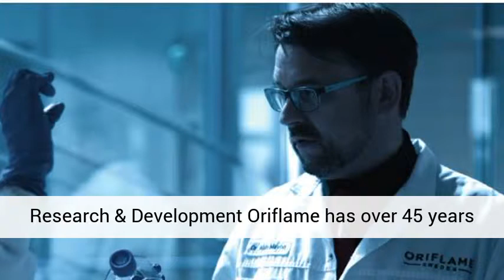Oriflame Research & Development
Oriflame has over 45 years experience in producing beauty products, combining the best natural ingredients with the latest scientific research. Our accumulated knowledge and experience has been gathered into one dedicated Research & Development team which is in two locations, Dublin, Ireland and Stockholm, Sweden.

All together, our Research & Development function employs over a hundred scientists and technical experts, covering many scientific disciplines including formulation science, skin research, clinical testing, process development, packaging technology, microbiology, toxicology, environmental science, patent support, and global regulatory affairs.

In Dublin, the focus is on product development. Our experts develop and clinically test high performance formulations, while providing technical support in the areas of regulatory affairs, product safety and industrialisation. These projects are short to medium term (1 to 3 years), delivering technology and innovative new products into the skin care, colour, fragrance and personal care categories.

In Stockholm, our experts work on skin research projects aimed at generating Oriflame’s next unique technologies primarily for our high value skin care category.  These projects are at a cellular/biological level, and are longer term (3 to 7 years).